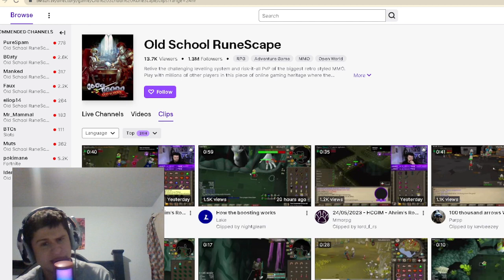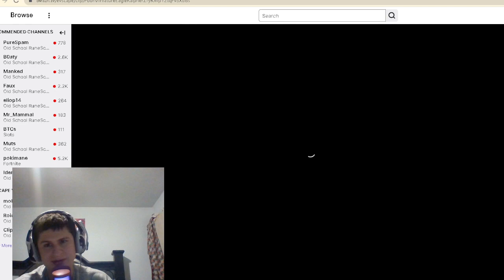Most Viewed OSRS twitch clips of the day | Reaction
clips:
mmorpg: